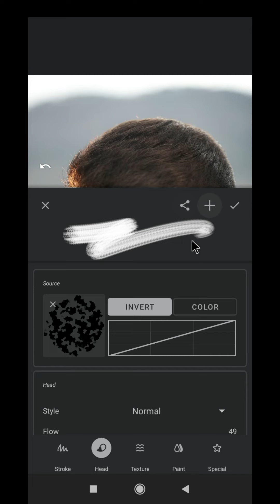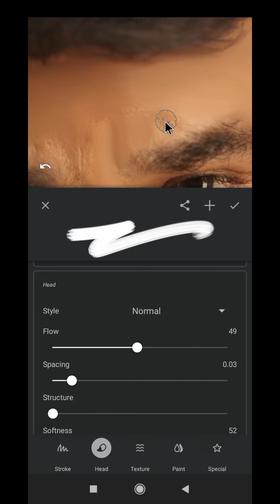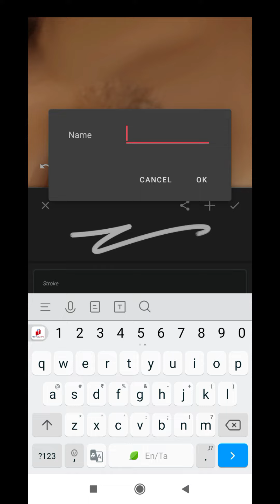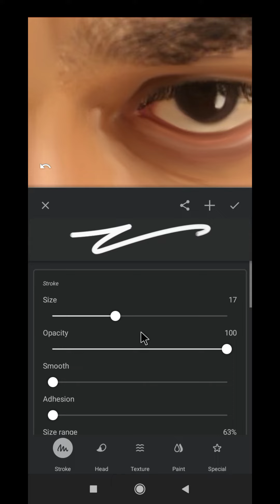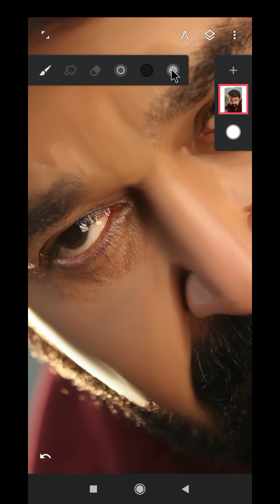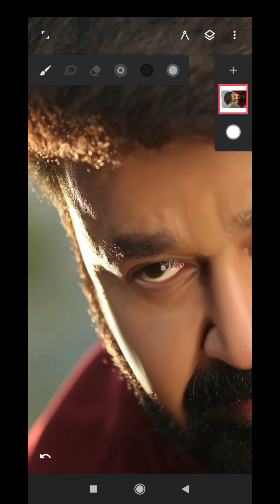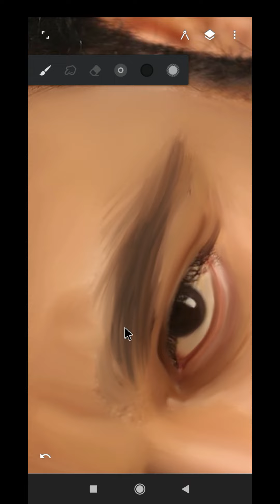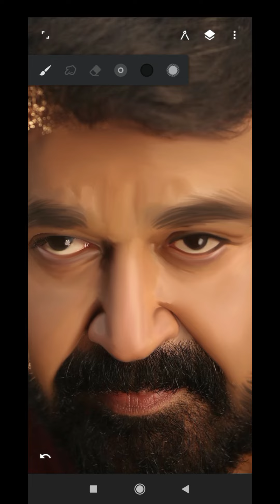Oil Painting NEW Mobile APP | Easy Digital Art | Clear Explain Don't Miss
How To Make oil paint in Mobile
Infinite Painter

infinite painter
infinite painter oil painting
digital oil painting effect
art tutorials
Digital art
mobile painting
oil effect
art
oil painting photo editing
new editing
smudge oil painting photo editing
face smooth
new editing tutorial
backgrounds change
background painting
new style photo
oil painting editing
snapseed oil painting editing
lightrooom oil paint effect photo editing
oil painting photo PicsArt
editing
photo editing
editing tutorial photo editing